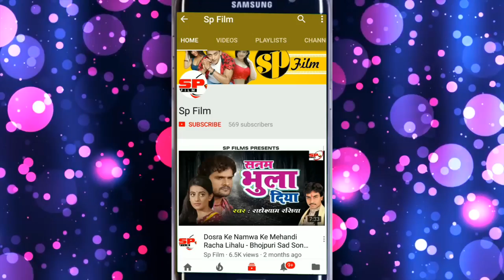2018 का सबसे हिट गाना | Balam Ghar Nahi Aaya - बलम घर नहीं आया | Bhim Bhar | 2018 Hit Bhojpuri Song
2018 का सबसे हिट गाना | Balam Ghar Nahi Aaya - बलम घर नहीं आया | Bhim Bhar | 2018 Hit Bhojpuri Song

Song Name - Balam Ghar Nahi Aaya

Singer Name - Bhim Bhar

Lable - SP FILM

Watch : Balam Ghar Nahi Aaya" Sp Film